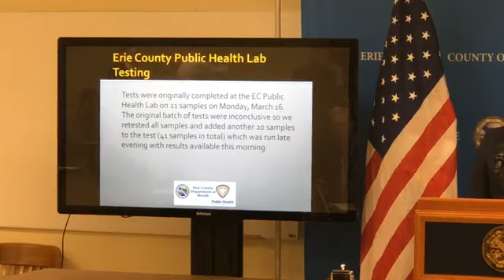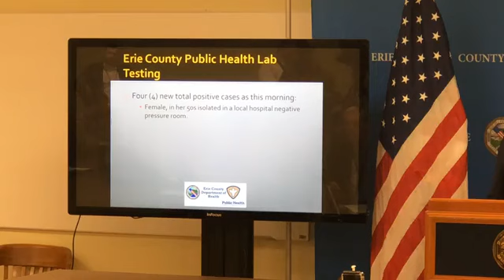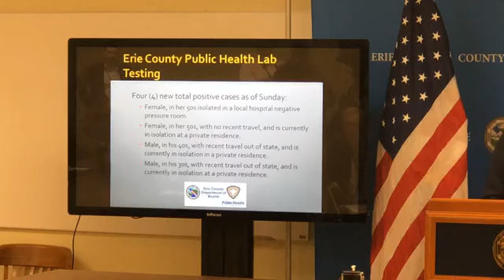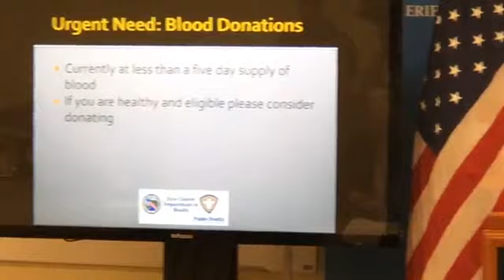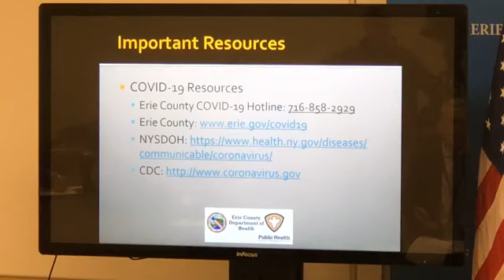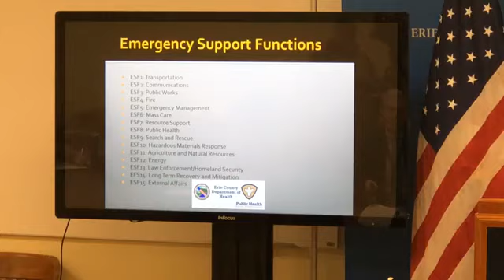Coronavirus/COVID-19 Update: March 17, 2020